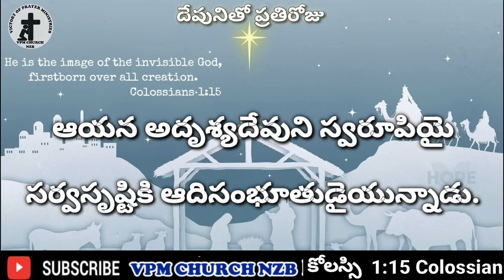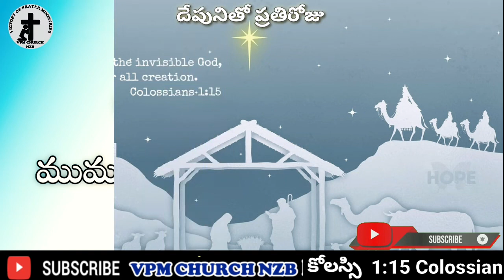యేసుక్రీస్తు సర్వసృష్టికి ఆదిసంభూతుడు | Short Messages | VPM CHURCH NZB | Rev V. Zechariah Anand